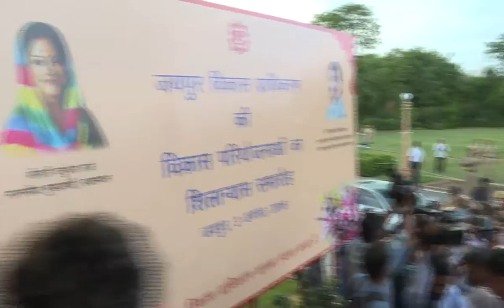Jaipur To Become Not Only A World Class But Also A Wonder City - Vasundhara Raje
CM Smt. Vasundhara Raje laid foundation for 14 Projects Worth Rs. 2,229 Crores at Birla Auditorium on 3rd of August 2016.